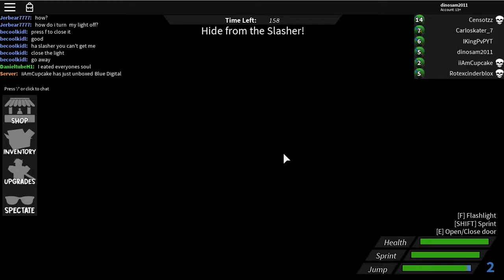Hash Slinging Slasher With Lag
Today, Carloskater and I played Hunted on Roblox. The obby particles + my screen recorder = A LOT of lag. If you want to check this game out for yourself, you can find it